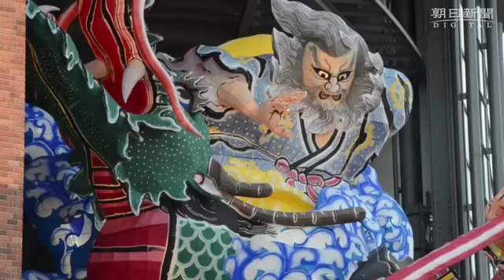五所川原立佞武多 青森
総重量約１９トン、高さ約２３メートルと迫力あるねぷたが見どころの「五所川原立佞武多（たちねぷた）」が8月4日、五所川原市で始まった。